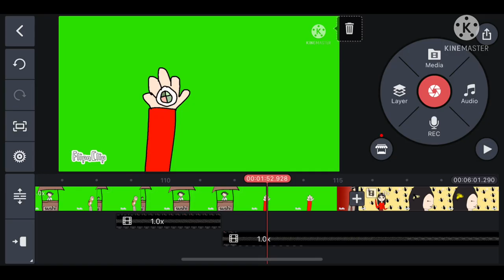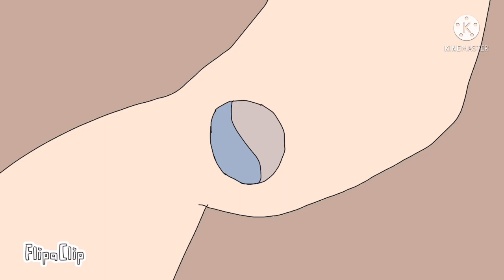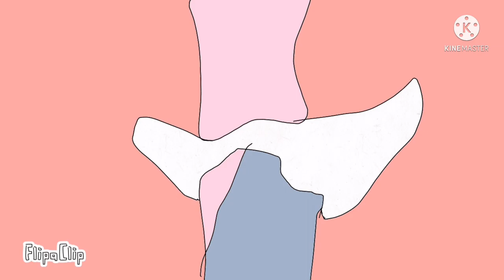Toknfab🧚‍♀️🐞🐈‍⬛episode :2 🧚‍♀️🐞🐈‍⬛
Sorry if some of it don’t have voices it’s because some of my voice actors can’t find scripts and I hope that’s fine and yes with full voices coming out Saturday! (Next week)